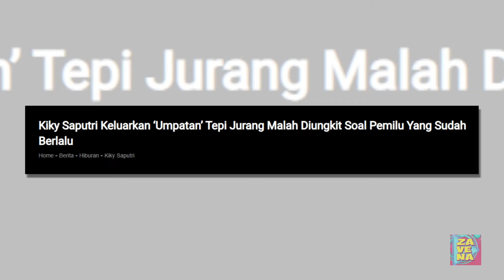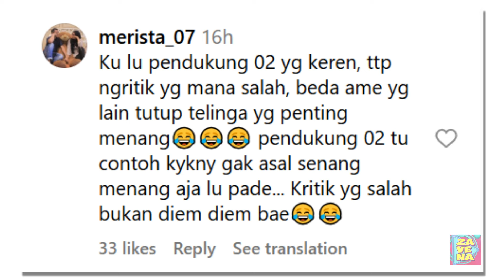Kiky Saputri Keluarkan ‘Umpatan’ Tepi Jurang Malah Diungkit Soal Pemilu Yang Sudah Berlalu